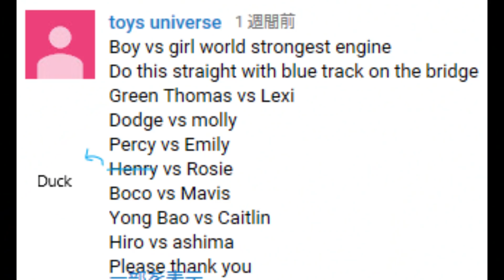Thomas & Friends Boys vs Girls The world's strongest Engine!Sand & slime coming down Game!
※Somehow I made a mistake with Duck and Henry.
I'm sorry!(+_+)

The battle of 14 Plarails started.
Accident will happen！
Sand and slime will fall to the losing player!
Train toys Video for Kids.

Green Thomas vs Lexi！
Dodge vs Molly！
Percy vs Emily!
Duck vs Rosie!
Boco vs Mavis!
Yong Bao vs Caitlin!
Hiro vs Ashima!

きかんしゃトーマス　プラレール対決シリーズ！
男の子vs女の子！
負けた選手には砂やスライムが降ってくる楽しい罰ゲーム！

みどりのトーマスvsレキシー！
ドッジvsモリー！
パーシーvsエミリー！
ダックvsロージー！
ボコvsメイビス！
ヨンバオvsケイトリン！
ヒロvsアシマ！